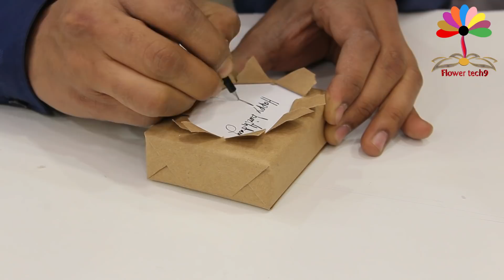Gift wrapping new technique Simple and easy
how to wrap a gift box new technique. gift wrapping new ideas gift packing box 2019, gift wrapping ideas creative box, crafts, amazing gifts wrapping ideas, Simple and easy
Your friends, family members or beloved ones with beautifully wrapped presents!